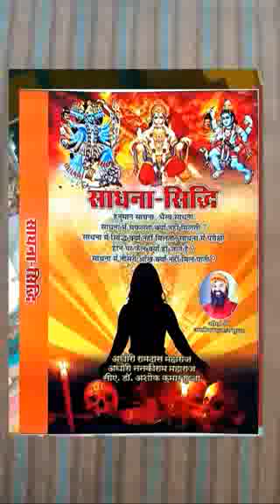साधना क्या खरीदी जा सकती है ? साधना मे सिद्धि कैसे मिलती है ?